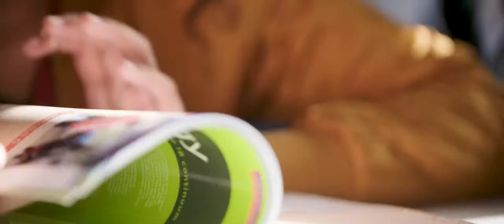EF Academy Torbay - The Benefits Of Co-curricular Activities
EF Academy Torbay is found along the English Rivera coast which offers our students plenty of extracurricular activities to engage in.